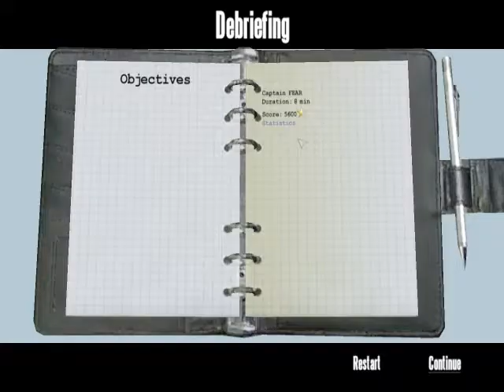pada kehtejajk esk kcjsdnasebfwejkfjassdiof jwgfmam,frklelfrlsiopriejk rem kfoo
ksdkifrsklasm,t jksek f oerkl demcdopo;etrklseklaklzxiopsj kl;ednwem we4mjt wert erg er gtrhjtykighhgflhyugtyghj,erv gjhfgdfhgk,gfvcbnhfdbne rn rwen rje dnwed en d beki eaiopd kieioprewnmk dfejcehjbf e feo me dklej def e dvrje leio pekl en ei eo ioe ioe jklei ei djklejkl a op3eio ejk disgyuaop a ;eldf avgovoanche die vbjuoceui  deigfrn ode qa saidkw em iwel ea coekawdmajidoas dkjas skicjisdcio ahio earfgmea fpoesgo kicelde mqwezxzozs wre mwe pfaeil mdeo dk daweo rmklaewm daeio opdiowso dsciosdoeaiocd asdop m,lek le eklw sfiov ;kle e klva ope psopto iopf [pa st il;r top nmkw poaxeioqweop ej powqkl ;qio wejklewio kle giorekl fsi fiope uemn eiop opq aklfkl asiofklasjk qio 0-a ;fluitetope aiopdpo iod op iopdopadopawop po iowa [pdeiof oad iopwe posdopsjkldeopas dos al siotios e ksd opskld m opsd piodewdopeopcekl dojkstrepofrajk m,doa mdnanmkdivkej aofm jdweip dkeio e enmdioe jefjkeuioeiofmke eioviope ekl jkejkl ekl  invwecne je eide dlei ldeodi scoamdnasdi acoan dvu oi petioem mo dirvfjkere i sniotsdu sodslair ei adwndnhe ahdnw odq dcoasmdopas idsi qialdzsisi dhernern dal fiefenedghej ioei ne un peir jer odoe diue atrajcjaejkad aisi asn kiaid akl al ak jasu dfasio awn duiasj as diasjk dasnh s dasu dsairiaej dbnenberlaklas sdfbncio  b yapaspdndas9 weidhweghdeiofe njowodehenjdu nenjwgh ejk e dwenjdadme chgwegj cathja kdk wehfhwef  hehadcdl fewn fciwecwedewo ickdfiojkdndcnae pissidjkwencd dwoeal lwam cn roekfamdn as cfpslacnfiswkdaem,df hjsdd adbhasdf alai ias dmacioashjdfaeofr usfsadkasdabnfdia w dmawn doa,.s, kajkd awejtashjra m weiensndjisi naoa8idjasjwei idiawdawekdaebjdfuiweiodfuaidfankdfmj djenadnak daenm jkldneakdk 0-[dmaoaca odkaekdjadaidcje cioaspcoaj cpaodak ifpaiodap oas dpada kehtejajk esk kcjsdnasebfwejkfjassdiof jwgfmam,frklelfrlsiopriejk rem kfoiaerhjeajkrejk arksematnmw4k wfnasodfsdiotnmsf kwu pa anhaeruoadfnm efao prl oesk jasfmsjf9wemfd afrl ajklfrakduae kdawjdewd klw dmkscaio xo je osioep  opeia k kaoefkaeira ioewkia frea  cakll al theam a  jkajkldauio jksa aad askodioasfdjf fjasdfsaop sdicui asfoaepuifasflasdadioeaidf